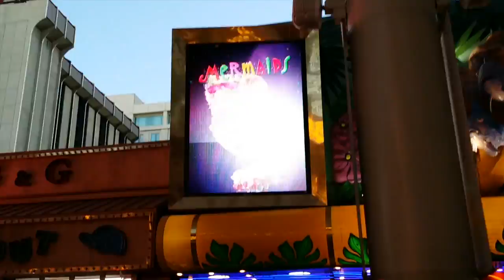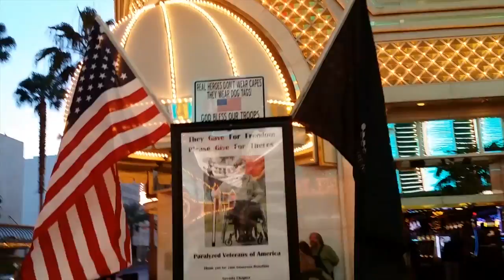#188 - Las Vegas - Fremont